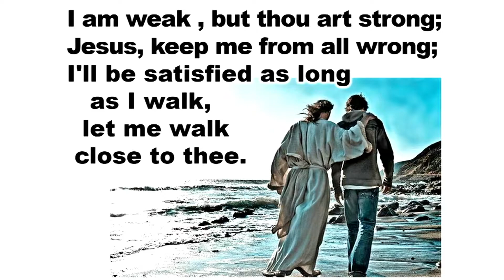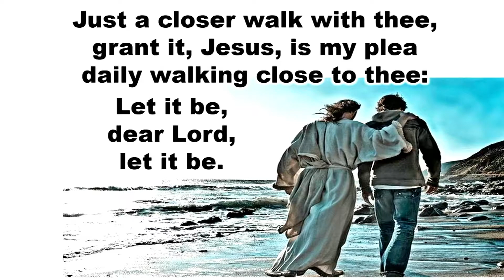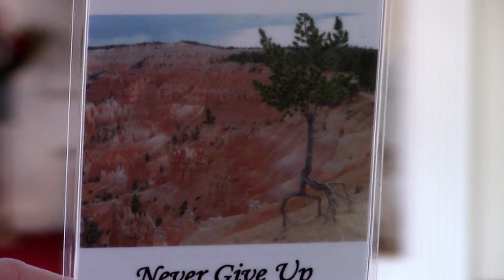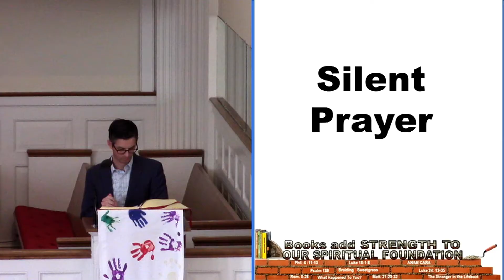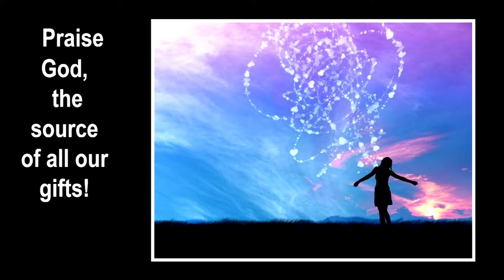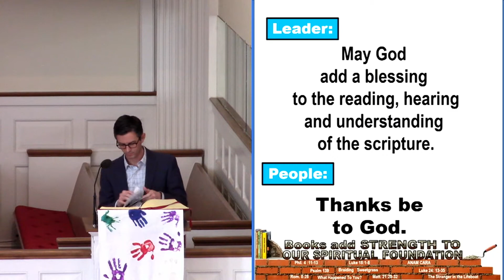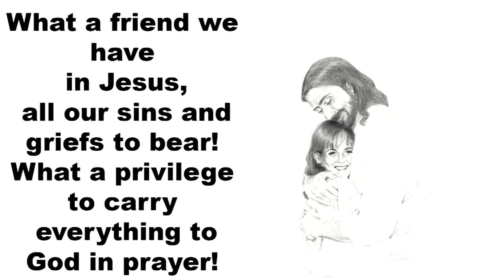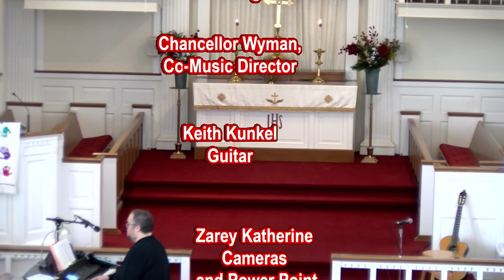022722 Worship Service